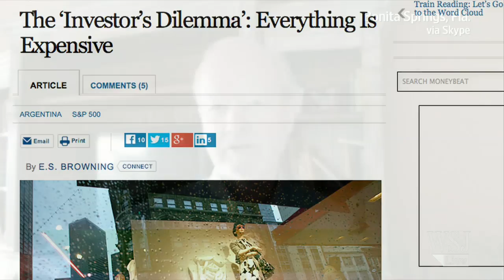The Investor's Dilemma: Is Everything Expensive?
Investing these days is like shopping at Neiman Marcus: Almost everything is expensive. U.S. stocks are hitting records. So are India’s and Argentina’s. And it isn’t just risky investments that are up: So are the prices of conservative U.S. Treasury bonds. E.S. Browning joins MoneyBeat.